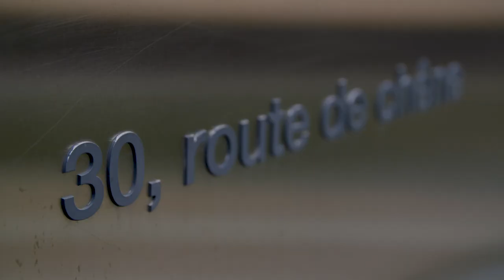LDC: Amandolier Media Facade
The project reimagines an iconic media facade in central Geneva, Switzerland. When daylight fades, the facade communicates a new artistic expression with real time data integration resulting in
natural calm movements of light and expressive geometries drawn from the architecture itself.

The minimalist architectural composition results in a glass cube, opening a dialogue with the surroundings, depending on the variations in the light condition inside and outside. During the day
it is transparent but also reflects the vibrant life of the city and the ever-changing sky. The basic repetitive geometry results in an open canvas for lighting & gives a sense of order. The grid modules
can be grouped in segments or floors playing with the perceived scale of the building.

The first “content family” GEOMETRIES was inspired by the architecture. Second “content family” WEATHER, incorporates real time temperature, wind and humidity data. The data is collected online, analysed and parameterized, triggering changes in Digital content is created continuously by visual algorithms.

The design started its life from a study into what is called a cybernetic loop. When an object within a urban context affect its surrounding and in return the surroundings affect the object.

Third “content family” 8 BIT plays with the façade grid, generating pixel art digital content considering each window like one pixel. The aesthetic for this kind of graphics recalls the 8-bit video game consoles.

A bespoke luminaire was developed to fit the existing niche in the facade. The client requested to minimize the shadows in the corners and to evenly illuminate each window blind. Different combinations of optics cs and holographic diff users were tested through mock-ups. Custom software was developed for lighting control.

Credits:
Client: SPG-RYTZ – Prorenova
Concept & Lighting Design: Lighting Design Collective (ldcol.com)
Custom Software Development: UNSTATIC
Specialist lighting installer: Rhône-Electra
Main Lighting Supplier: Grupo MCI
Lighting Control Hardware: Pharos Architectural Controls, Artistic License